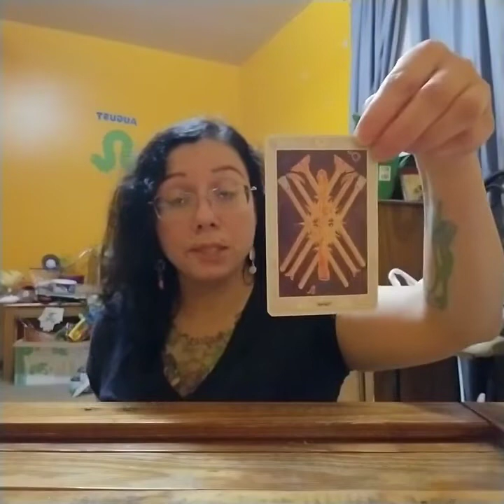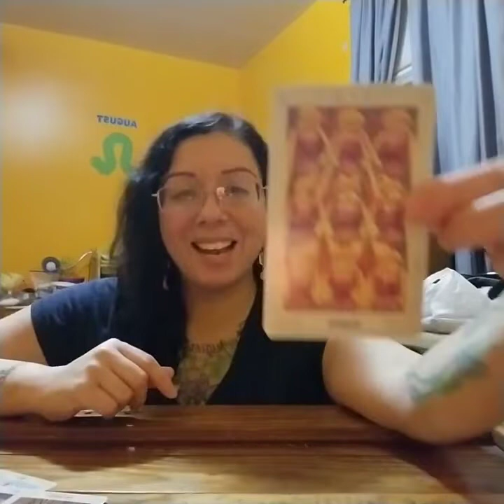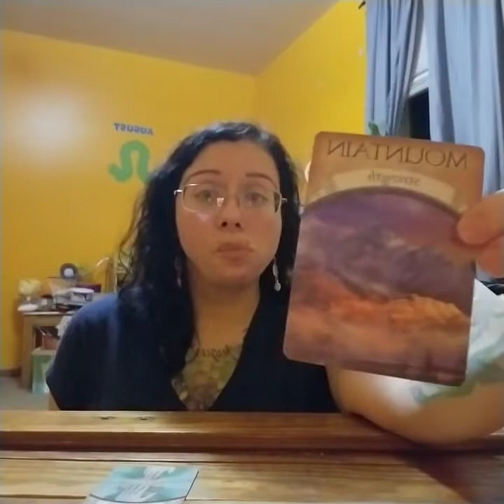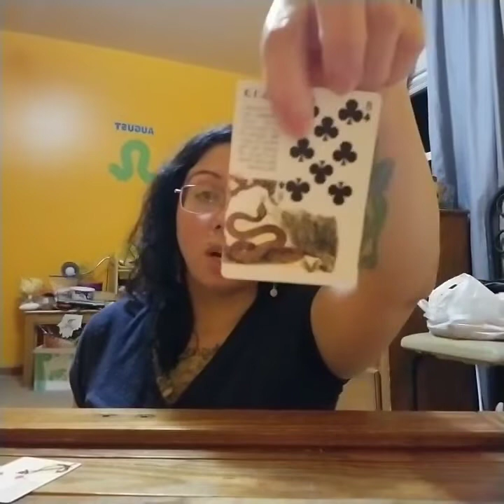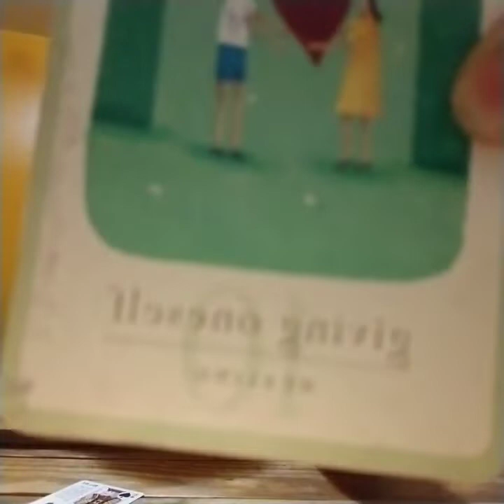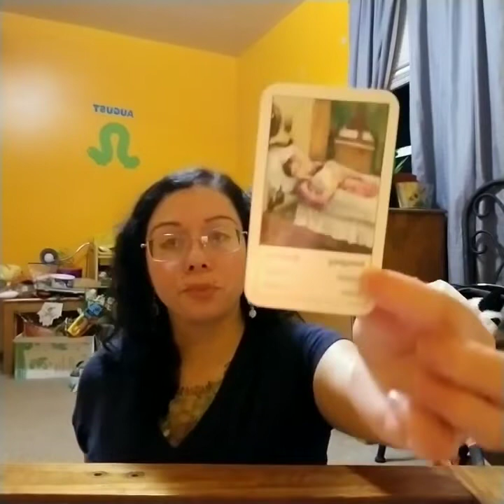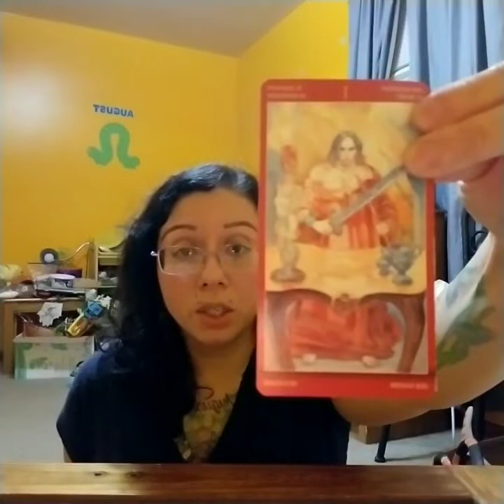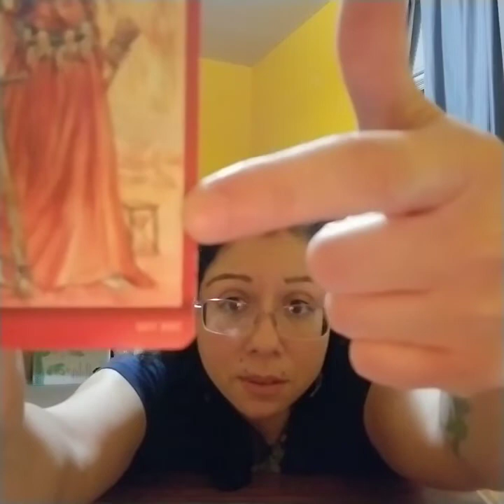SOMEONE HAS A SECRET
🍒 Love me on Snapchat: Darkhorse2212

🍒 Trust your own judgment always. Do not take my advice medical or otherwise without first trusting yourself.